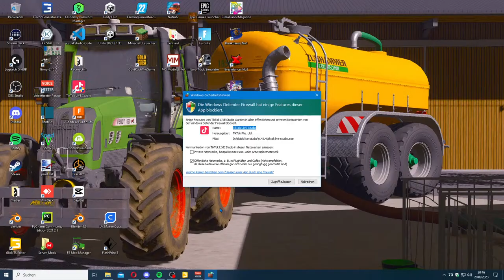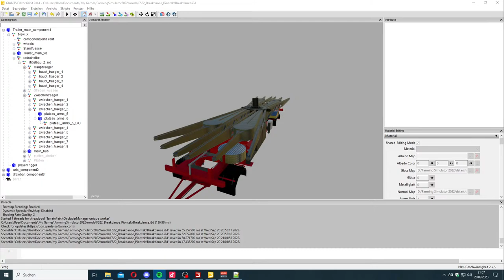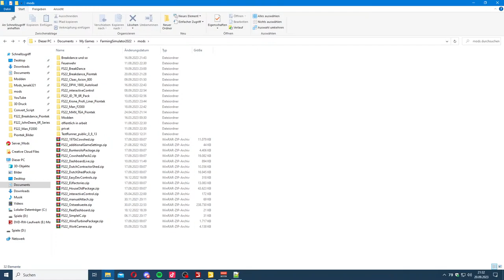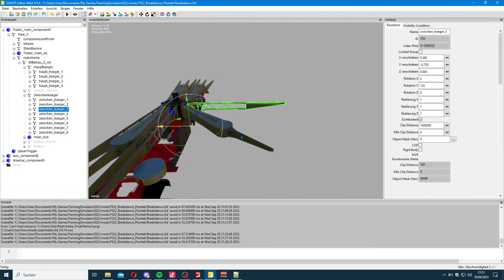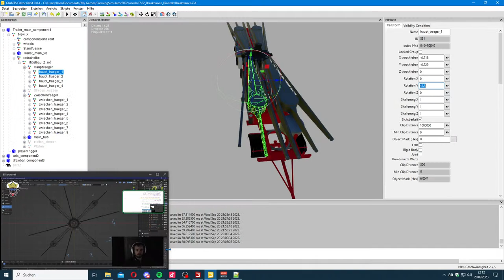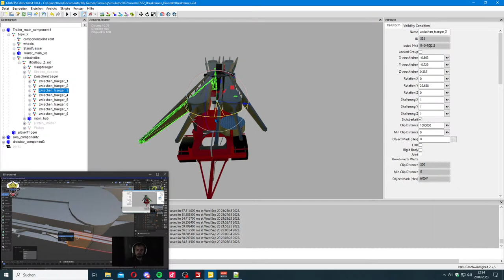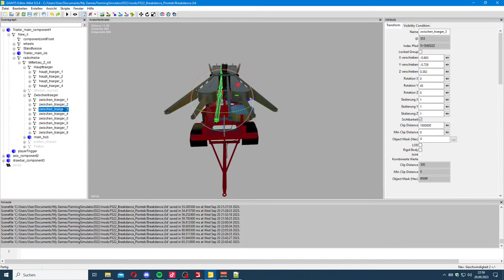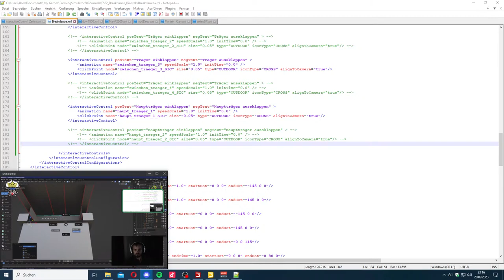Ls 22 Radscheibe Piontek Modden |#4